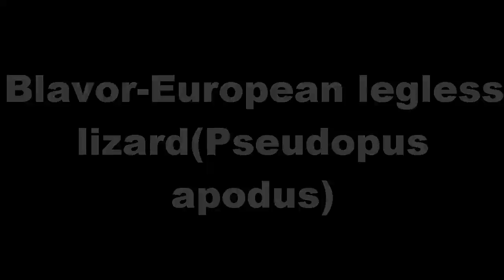Blavor-European legless lizard(Pseudopus apodus)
Blavor je krupni, zmijoliki gušter žućkasto-smeđe boje, naraste i do 1 m.

Vrlo je brz i pokretljiv.. Najčešće se hrani guštericama, sitnim toplokrvnim životinjama (osobito miševima), ptičjim jajima, puževima, skakavcima i ostalim kukcima, a ponekad i zmijama. Ljudi se bezrazložno boje blavora, iako je vrlo korisna životinja.Naseljava niže oblasti do visine od nekoliko stotina metara, ali se najčešće nalazi na otvorenim područjima s livadama, poljima i grmljem, također i na krškim predjelima bez raslinja. Rasprostranjen je u južnom dijelu Balkanskog poluotoka, od Istre do delte Dunava, također u Turskoj.